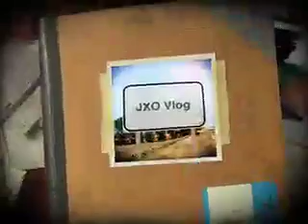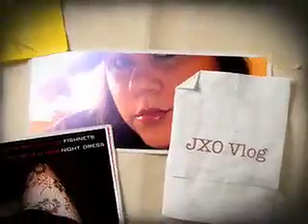A long video of Lyuda and Monk playing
This may seem pretty normal for most dogs. But so everyone knows only 9 months ago I rescued Lyuda who was formally in a home where he was not socialized. He could not be trusted around other animals. After working with him with my roommates dog (Monk) he's able to play peacefully with Monk. He still wears a muzzle outside of the house until we can fully socialize him. But he's doing so well!!

I know it's long, but they were being so cute. :-)

p.s. they're playing with a piece of fabric...